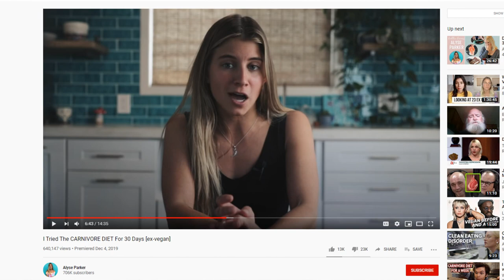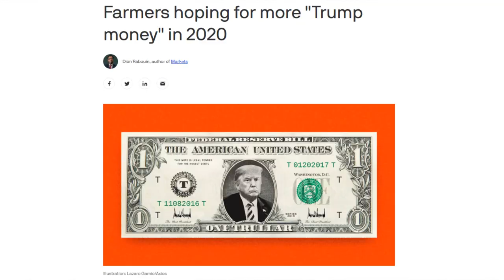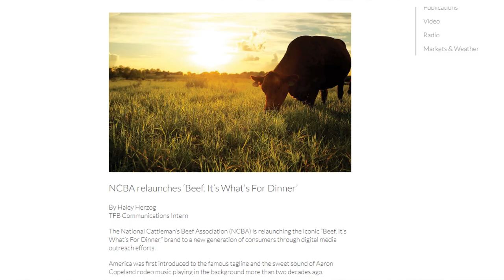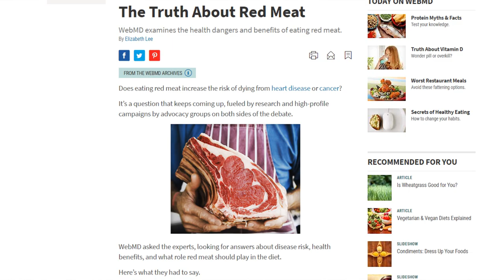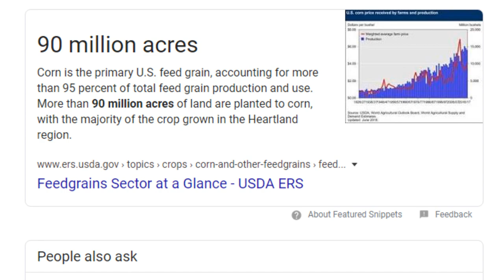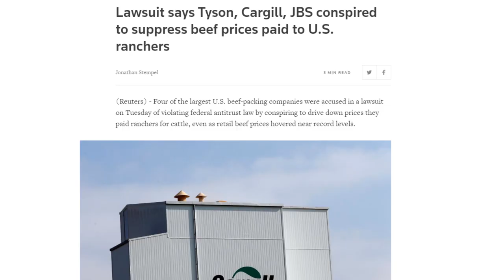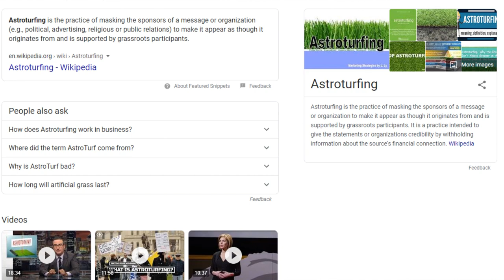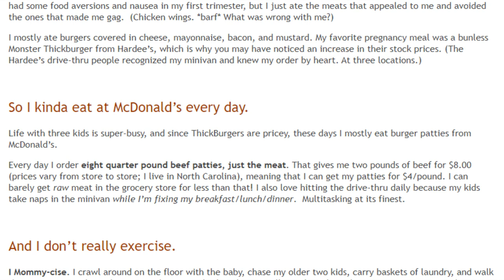Why is the Meat Industry funding the Carnivore Diet?